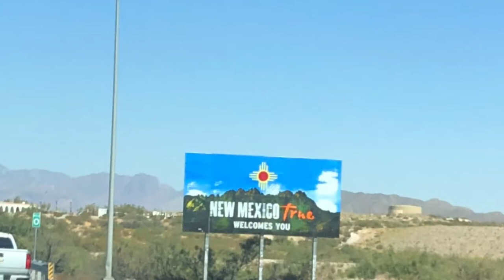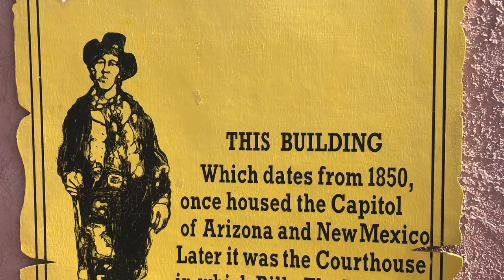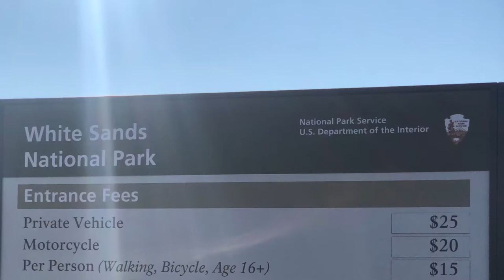S1 E7 Odessa Texas to Las Cruces New Mexico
Join us this week as we continue our journey west and finally get out of west Texas and into New Mexico